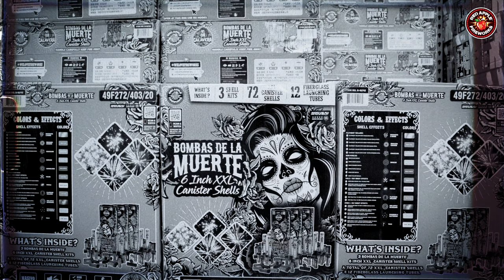Where To Buy Fireworks for X-Mas - LitMas Shoot Off | Red Apple®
🍎 🎇 🎄 T'was the night before LitMas, and all through the house... Wait, WHAT!?!? LITMAS!?!?!

You know it, so MERRY LITMAS, PYROSQUAD™! That's what Christmas is to us here at Red Apple® Fireworks, THE best place to buy fireworks online or in-store in Pahrump, Nevada or Flint, Michigan! That's right, fam! In this episode, Mike goes on a holly jolly adventure to get litAF™ with best Grande BOOMS™ he could find at our store just outside Las Vegas! And while he may have woken up Santa's reindeer, we're pretty sure he's still on the nice list. At least, that's what we hope.

So let's forget about a silent night because Mike is about to BLOW 5#!T UP on Christmas Eve!  XL® Aerials, Canister Shells, Barrage Candles, and so much more! And with New Year's Eve just around the corner, this video might just inspire you to put together an insane NYE fireworks show!

So grab some eggnog, get ho-ho-hyped up, and check it out as Mike gets litAF™ for LITmas! From all of us at Red Apple® Fireworks, to each and everyone one of you, Merry Christmas, Happy Holidays, and Happy New Year!

We'll see you soon, PyroSquad™!

~ JOIN THE PYROSQUAD™! ~

ABOUT US: Most people probably don’t remember their first firework, but they might remember how it made them feel. There’s nothing quite like experiencing the shriek of a firework that erupts against the night sky, nose filling with that campfire smell as the shell booms and reverberates in a person’s chest before exploding in a million beautiful, glittering lights. At Red Apple® Fireworks there’s nothing we love more than providing those same feelings for people around the country, which is why we’ve spent countless hours developing our own unique brands and fireworks.

DELIVERING THE RED APPLE® EXPERIENCE: We’re doing something that most companies don’t do: traveling half way around the world multiple times a year, scouting for the best manufacturers, refining formulas and testing the end product to ensure it meets our high expectations. We've come to realize that to develop the new standard in fireworks, we have to be hands-on with the production of the fireworks that end up in our customer’s hands.

THE RED APPLE® EXPERIENCE: Our founders, designers and marketing team are stellar at working closely to name, illustrate and package each unique brand into a finished product that catches the eye, teases the mind and will please your senses once you light it up. In the end, our aim is to exceed our customers expectations – from the online buying experience, to receiving your uniquely packaged fireworks, to lighting them up and getting that feeling of gratification when the product performs exactly as you were told, and hopefully, better than you hoped for!

DO NOT ATTEMPT TO DO ANYTHING YOU SEE IN THIS VIDEO!